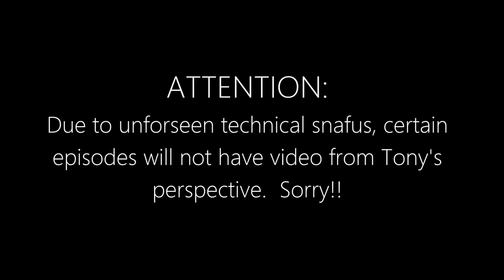Let's Play: Resident Evil 5 Episode 9